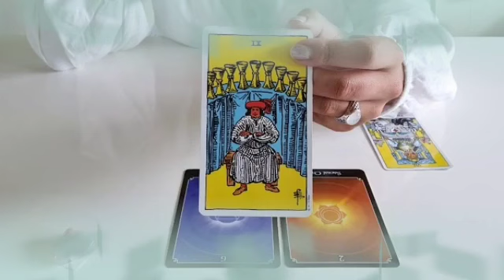برج الحوت 🫶 ترقب خبر بعد غد😯هذا شخص مستعد للتضحية بكل شيء من اجلك يا حوت🤭